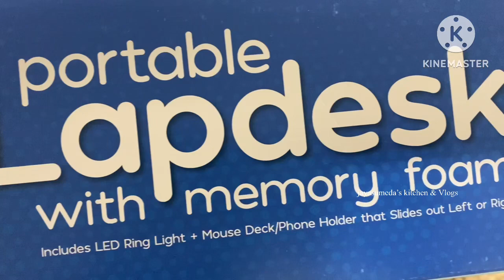Laptop useచేసే ప్రతి ఒక్కరికి చాల బగా use అవుతుంది | Best lapdesk | portable lapdesk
Laptop useచేసే ప్రతి ఒక్కరికి useఅవుతుంది